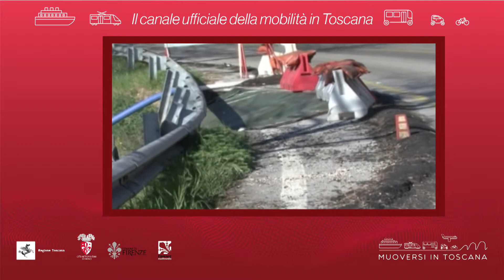Muoversi in Toscana - Edizione delle 16 del 17 marzo 2019